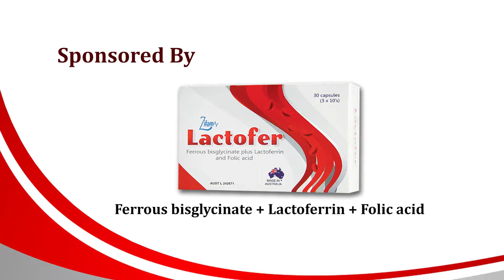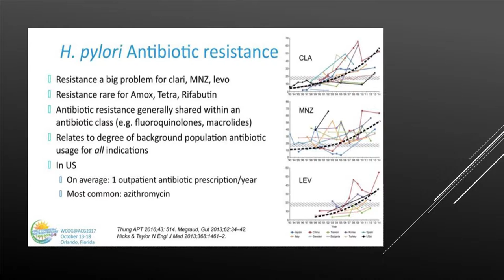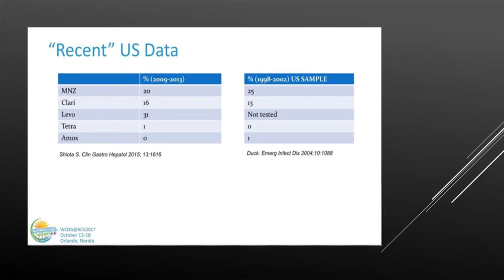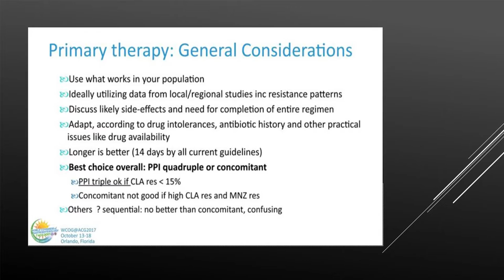The Gastroenterology Updates 2017 (Episode_7)